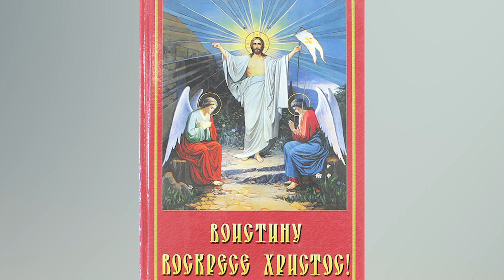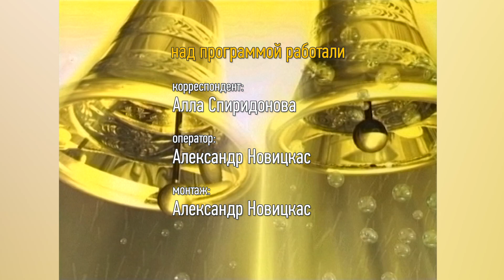Пасха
16 апреля прихожане Русской православной церкви и православные христиане во всем мире встретят светлую Пасху. В этот день воскрес Иисус Христос, и все православные христиане приветствуют друг друга возгласом «Христос воскрес!», а отвечают словами «Воистину воскрес!». В саянском Благовещенском храме в субботу в 9 утра начнется Богослужение, по окончании Литургии буду освещаться куличи, пасхи, яйца. В 22 часа начнется исповедь для тех, кто захочет совершить таинство причастия, в 12 часов ночи пройдет Крестный ход, затем начнется ночное Пасхальное Богослужение...